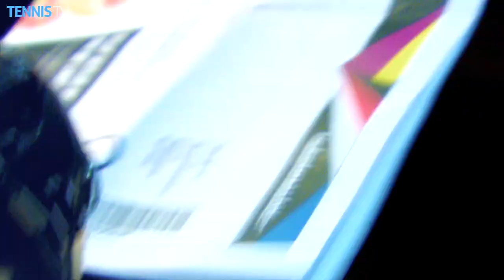2016 ABN AMRO World Tennis Tournament - Quarter-Final Highlights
Highlights of Friday's QF matches in Rotterdam with Gael Monfils. Alexander Zverev, Nicolas Mahut, Viktor Troicki, Martin Klizan, Roberto Bautista Agut, Marin Cilic & Philipp Kohlschreiber in action.

TennisTV is the OFFICIAL live streaming service of over 2,500 ATP World Tour and WTA matches a year.

Live streaming on PC, Mac, mobile, tablet or apps on iPad, iPhone and Android.